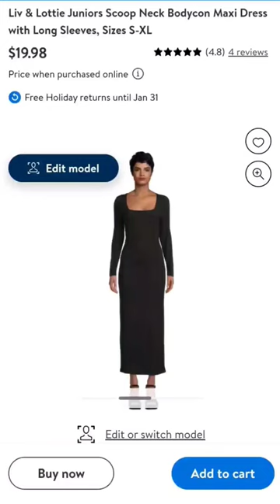Walmart Fall Fashion 2023 🔥